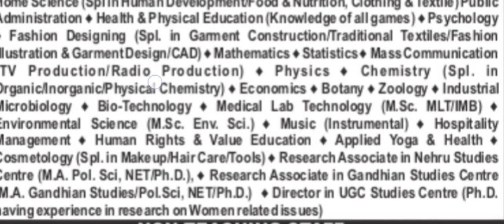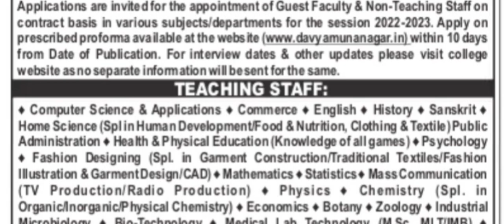कॉलेज में आई योग वेकेंसी // yoga vacancy in college // college yoga jobs // new yoga jobs // yoga